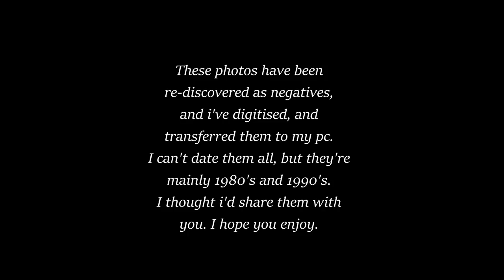Newbury. Berkshire. Older photos from my collection. No 5.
Old Newbury Photographs.
I've digitised and transferred some re-discovered negatives to my pc, and made this video of them. They're not in any order, as I can't date them exactly. but thought I'd share them with you. Hope you enjoy.